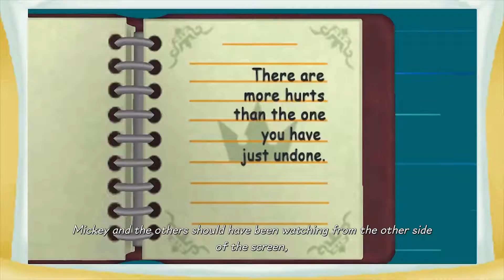Kingdom Hearts: Melody of Memory - Part 2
Part 2 - Kingdom Hearts II -Final Mix- & Re:coded

Friendly reminder that Japan really, really doesn't like Sanctuary/Passion out in the YouTube wild, so apologies about that one if it's muted. As of the publishing of this video, it actually survived, so fingers crossed. At least KHIIFM had a ton of music!

0:00:00 - Sora
0:03:06 - Lazy Afternoons
0:05:42 - Sinister Sundown
0:08:08 - Tension Rising
0:11:46 - The Afternoon Streets
0:14:22 - Working Together
0:18:00 - Magical Mystery
0:20:21 - The Home of Dragons
0:23:31 - Fields of Honor
0:25:59 - Vim and Vigor
0:28:51 - Waltz of the Damned
0:31:15 - Dance of the Daring
0:33:49 - Desire for All That Is Lost
0:36:39 - The Underworld
0:39:20 - What Lies Beneath
0:42:01 - Monochrome Dreams
0:44:28 - Old Friends, Old Rivals
0:47:02 - What A Surprise?!
0:49:56 - Happy Holidays!
0:52:38 - Rowdy Rumble
0:55:35 - Adventures in the Savannah
0:58:32 - Savannah Pride
1:01:15 - Space Paranoids
1:04:21 - Byte Bashing
1:07:02 - Reviving Hollow Bastion
1:09:48 - Scherzo Di Notte
1:12:14 - Sinister Shadows
1:15:49 - Rage Awakened
1:18:25 - Sacred Moon
1:21:04 - Deep Dive
1:24:12 - The Other Promise
1:26:46 - The 13th Dilemma
1:30:05 - Darkness of the Unknown
1:32:50 - Sanctuary ~opening version~
1:37:45 - Fate of the Unknown
1:41:32 - Wonder of Electron
1:44:16 - No More Bugs!!
1:49:43 - Roxas
1:52:11 - At Dusk, I Will Think of You...